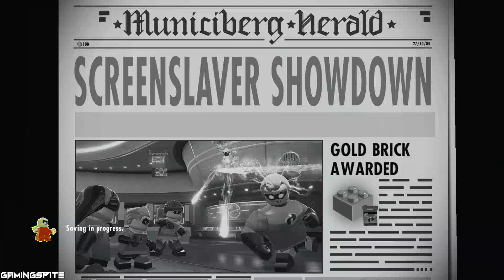Lego the Incredibles Gameplay Walkthrough Part 6 Screenslaver Showdown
Entertainment.

Plot
The story presented in LEGO The Incredibles for PS4, PC and etc. loosely follows the events presented in the movie. During the game, the players assume the role of heroes known from the silver screen (mostly Mister Incredible and his family, although other characters are playable as well) who must face the evil Syndrome. The antagonist intends to destroy all superheroes.

Mechanics
The gameplay in the PS4, PC and etc. version of LEGO The Incredibles is based on ideas from previous LEGO games. During the game, the players are traveling through locations known from the movie, fighting encountered enemies (by using unique abilities of characters) and solving not very complicated riddles.

Game modes
Similarly to previous games in the LEGO series, LEGO The Incredibles can be played alone or in multiplayer mode for up to four players.

Technical aspects
The three-dimensional graphics of LEGO The Incredibles for PS4, PC and etc. are of decent quality. Their style resembles the movie the game is based on.